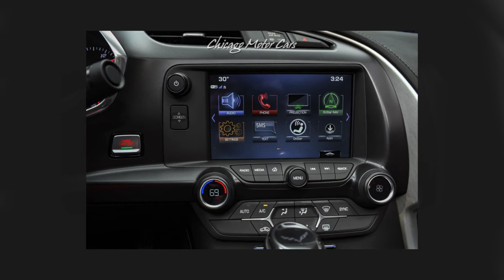2019 Chevrolet Corvette ZR1